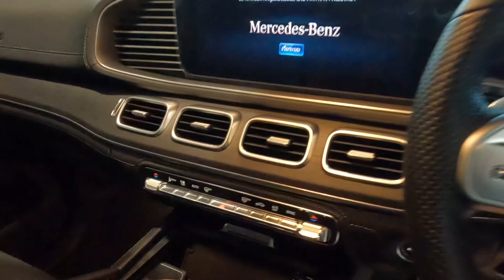ส่งมอบดวงดาว GLE 300d 4MATIC AMG Dynamic